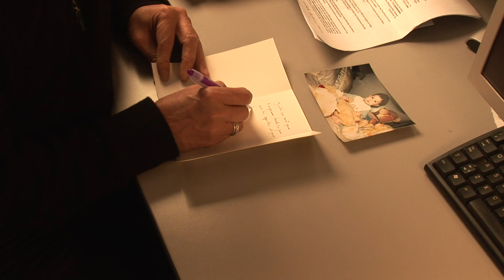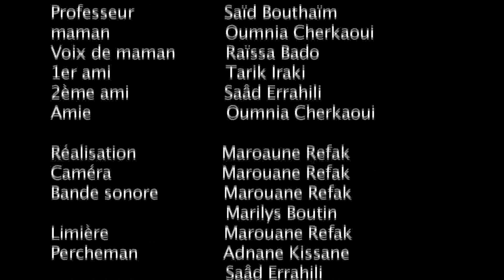Les liens du sang, court-métrage de Marouane REFAK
- Résumé :
     La vidéo traite de la vie d'un jeune homme qui vivait avec sa mère divorcée. Depuis sa première année au hight school, jusqu'à la dernière année (9ans), il recevait des cartes de souhaits d'une personne inconnue, à chaque date d'anniversaire. Le spectateur découvrira la personne qui était derrière toutes ces cartes à la fin du film. Lorsque son professeur lui remet la feuille d'examen et on remarque la bague qui est dans sa main et la même bague que l'homme inconnu porte aussi.

     J'ai bien réfléchi avant de mettre la décision finale sur cette histoire, Parce que je souhaite que mon film touche le public de façon générale, quelque soit l'âge ou le sexe du spectateur. Je veux que l'histoire laisse un impact positif sur nos gestes et nos décisions ; car, lorsque l'on est frustré ou énervé l'Homme fait des mauvais choix, et le regrette souvent. J'ai décidé de parler d'un sujet actuel qui touche la population en générale : le divorce. Faire le choix entre ses deux parents ce n'est pas toujours évident.

NB. la fille qui joue le rôle de la maman joue aussi le rôle de son amie. parce que l'actrice qui devrait jouer ce rôle n'a pas pu se présenter le jour du tournage. ( je n'avais pas le choix)

NB. Les liens du sang est un film de science fiction, c'est mon premier film au cours du programme de communication multimédia.